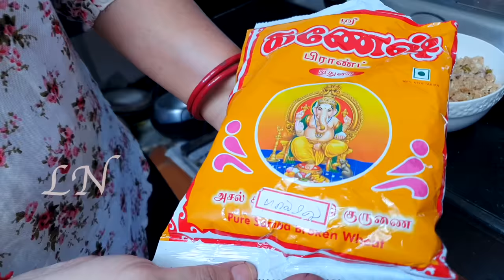നുറുക്ക് ഗോതമ്പ് ഉപ്പുമാവ് ഇത്ര എളുപ്പമോ? || How to make easy Broken Wheat Uppumavu || Lekshmi Nair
Hello dear friends, this is my Two Hundred and Sixth Vlog. Watch this video till the end and learn to make Broken Wheat Upumavu.

*NOTE:  ©This Recipe is developed and first published by LEKSHMI NAIR (Celebrity Culinary Expert)

Ingredients:

How to make Broken Wheat ( Samba Rava) Upma

Wheat Rava -  1 Cup
ginger(Finely chopped)  -  1 tsp
green chillie(Finely chopped)  -  1 nos
Big onion(Finely chopped) -  1 Small
Dry red  chillies - 3 - 4 nos
Curry Leaves

Preparation:-
Happy Cooking :)